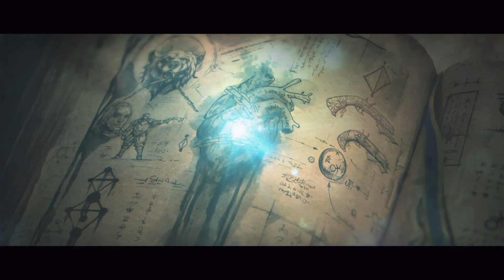SECOND DEMON PRINCE SOUL! Total War: Warhammer 3 - Zhao Ming - Part 7 (No Commentary)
This episode we power through as there is no big fights and collect our second soul. I auto resolve the soul fight as we have all seen it by now and they are quite boring and drawn out. Hoplite.